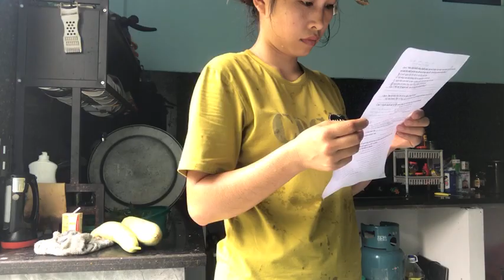"Why Shuttlecock is the Ultimate Coordination Challenge"